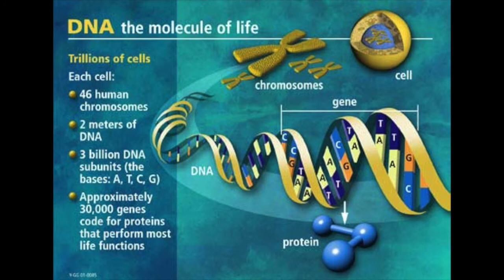The IMAET System in Practice.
The IMAET System is a precision stress reduction Quantum Biofeedback device. This video shows how to scan the body for energetic imbalances or stressors and then delivering a harmonizing feedback treatment. This has been reported to be helpful with allergies, inflammation and pain issues.